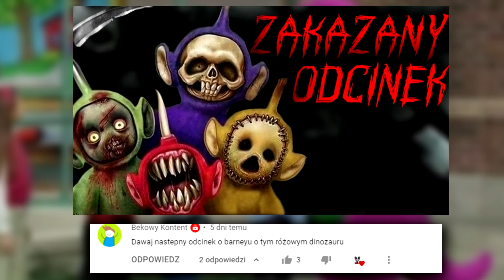PRAWDZIWA HISTORIA BARNEYA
Siemanko, dzisiaj zastanowimy się, co ukrywa na pozór ten miły i uroczy dinozaur, ale czy na pewno on jest taki miły??